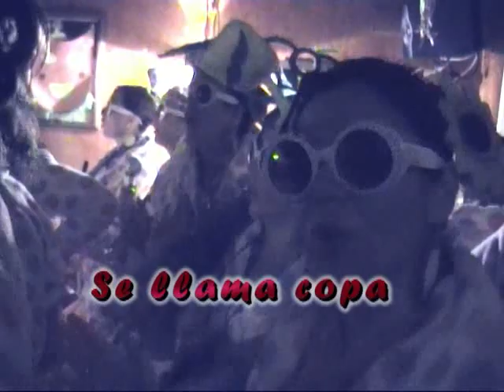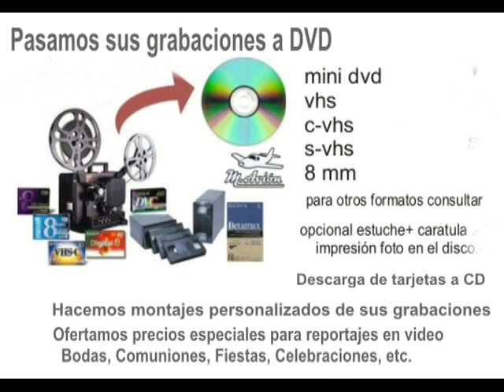CARNAVAL SE LLAMA COPA las niñas.manoloavion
CARNAVAL 2010 "Se llama copa "chirigota femenina "las niñas" bornos carnaval